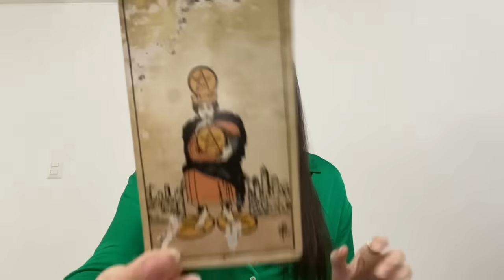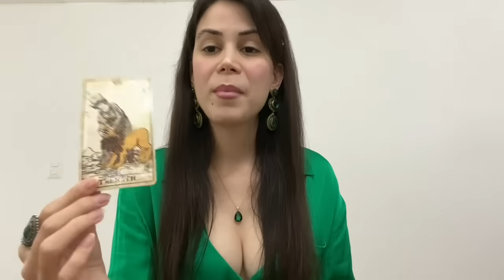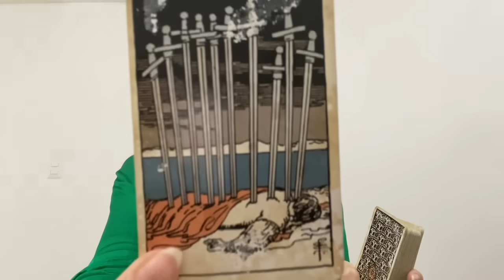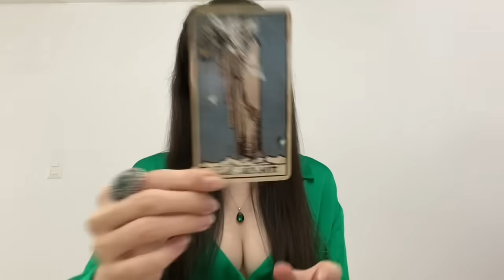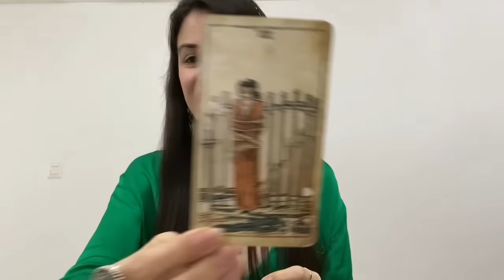MEXICO 🇲🇽 Y 🇺🇸 USA DESAP4RECERÁN DEL MAPA EN #2024 ?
consultas@hijadenostradamus. com